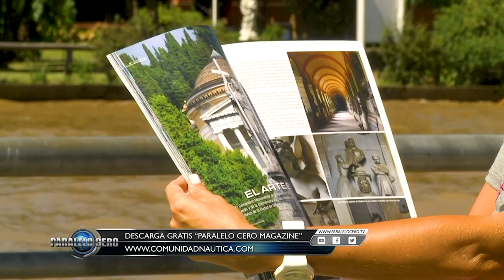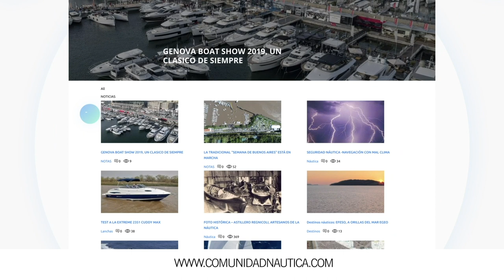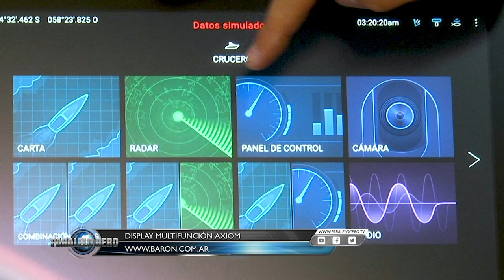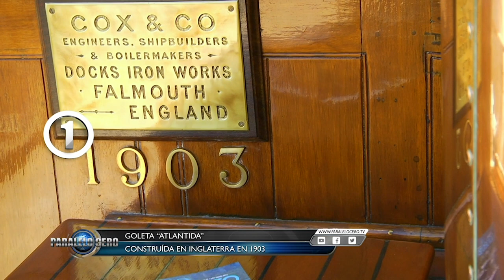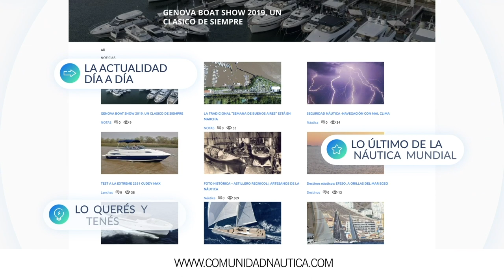Programa Paralelo Cero Estreno 25 junio 2020